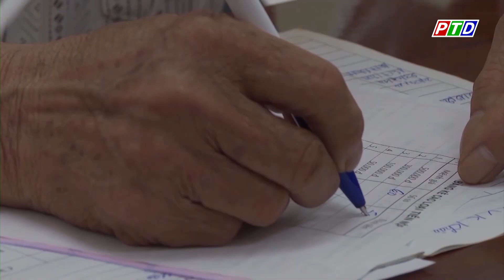Niềm vui những "ngôi nhà 28"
Cập nhật thêm nhiều thông tin tại:
💎 Fanpage: